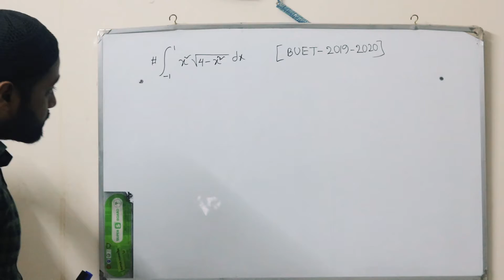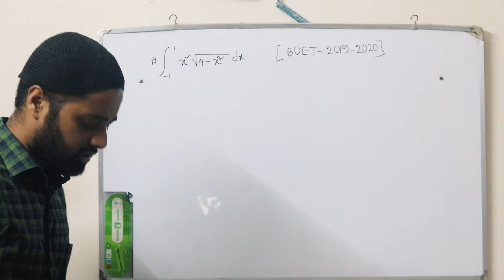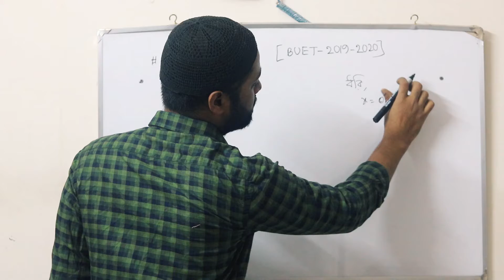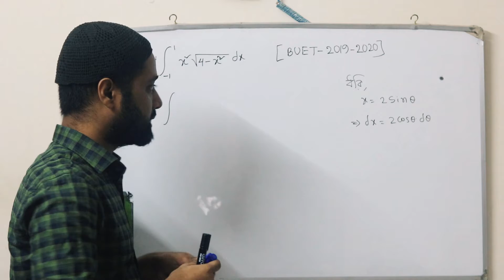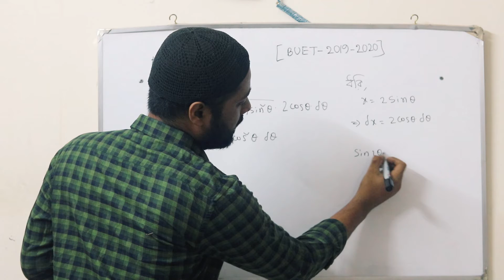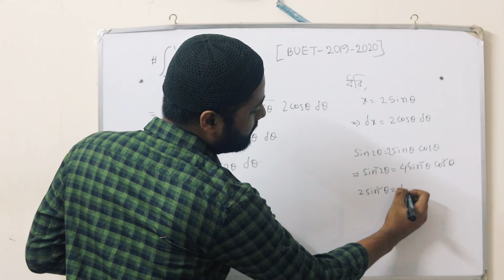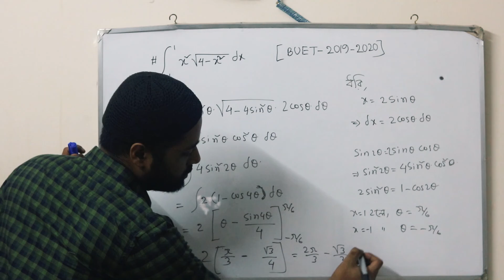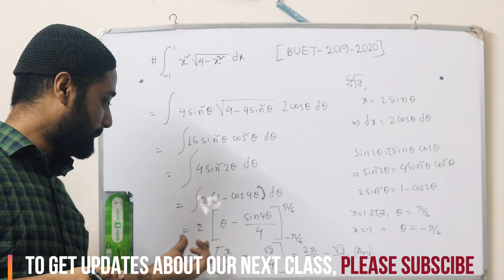BUET admission question solution 2019-20 (Integration-সমাকলন, HSC, Math)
Topic: BUET admission question solution 2019-20 (Integration-সমাকলন, HSC, Math)